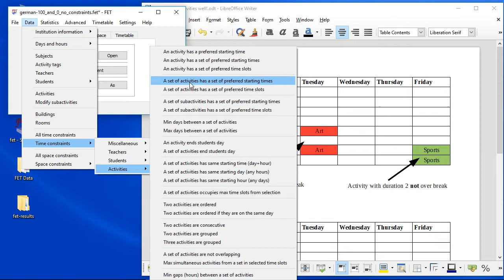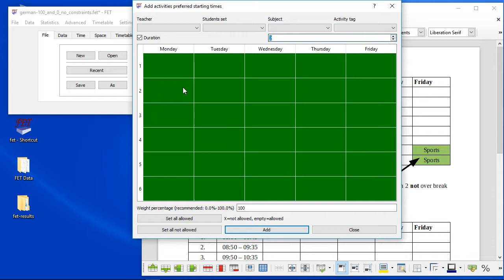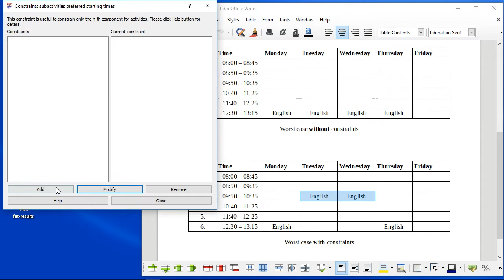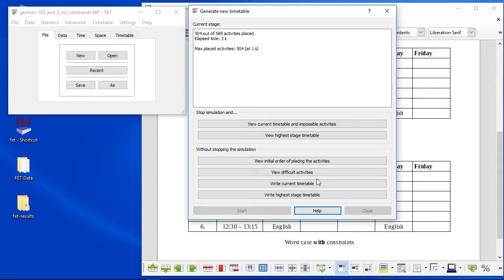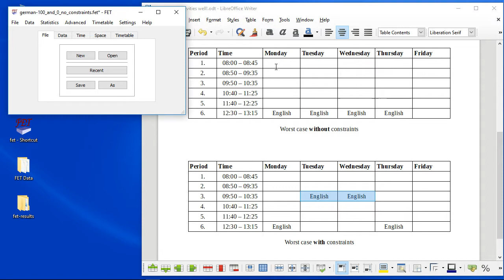Let's spread activities well!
Let's check how to spread activities well in the school timetabling software FET.